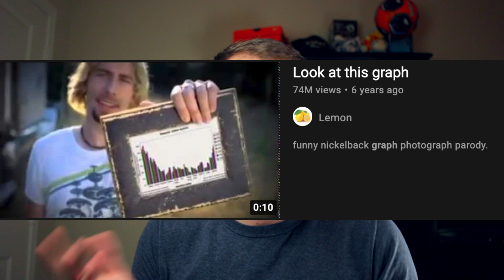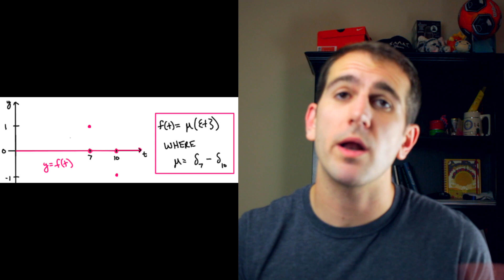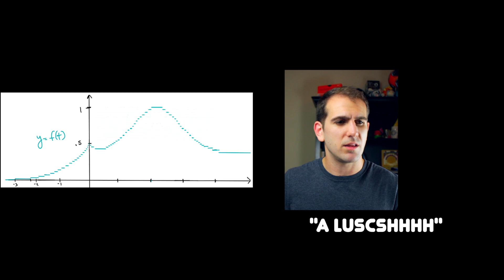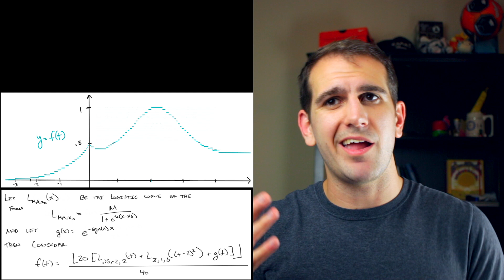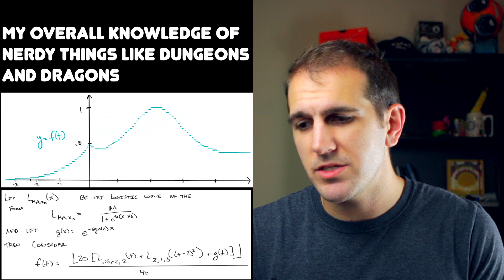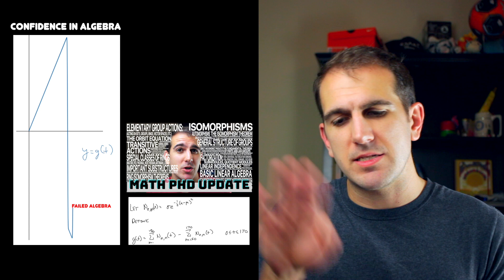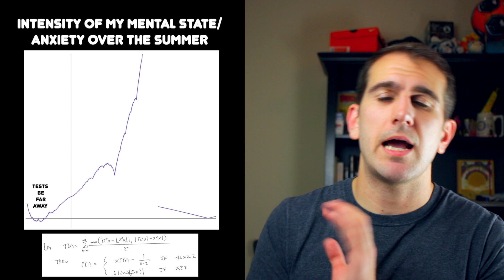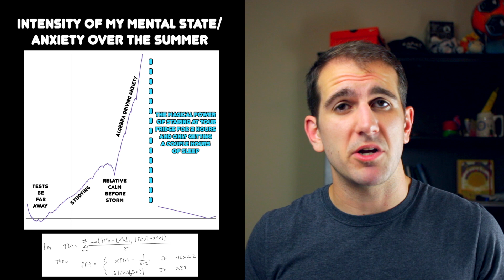Look at these graphs | math phd update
Look at these graphs I made to describe how my summer went.🙃

In this math phd update, things aren't 100% positive, but that's okay! I talk through how are math things going and how my qualifying exams went along with all the stress around studying for the algebra and analysis qualifying exams and my desire to quit grad school this summer. (I'm not quitting just FYI if you're reading this).

00:00 Caveats From Future Nathan
01:36 Into
03:09 Graph 1: Qualifying Exam Results
04:36 Graph 2: Something Unrelated but Positive
06:37 Graph 3: Algebra
09:49 Graph 4: Analysis
12:20 Graph 5: My Mental State This Summer
13:38 Graph 6: My Desire to Quit
14:50 Last Thoughts on This Summer